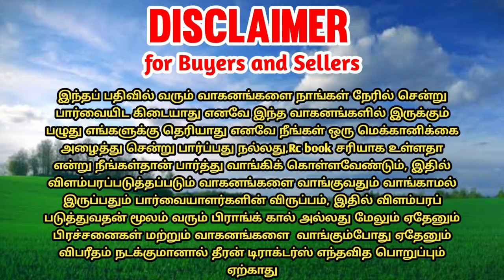Mahindra 475di tractor for sales || tractor sales in tamilnadu || theeran tractors